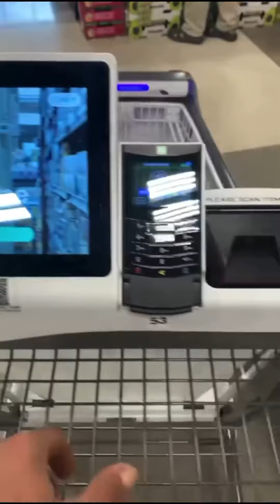الجديد في كندا، آخر ما تم إختراعه عربات سوبر ماركت من نوع ثاني عربات تكنولوجي لتسهل عليك كل شيء ،شوف